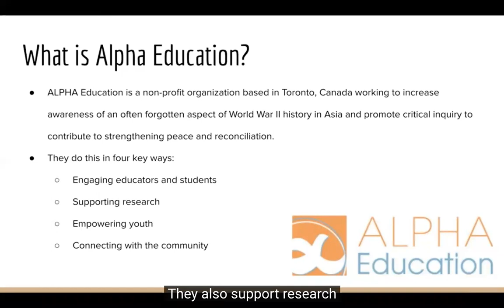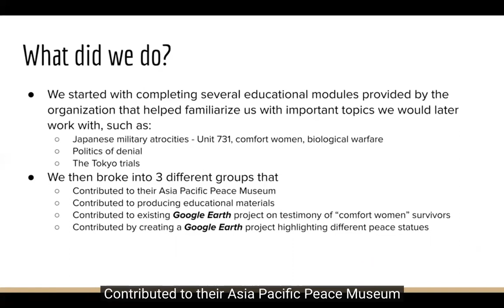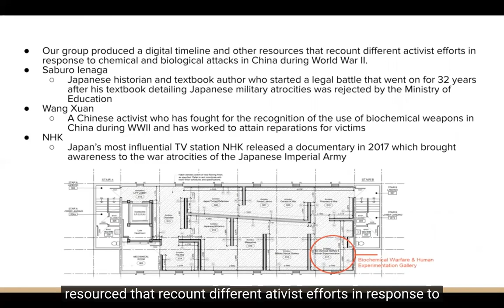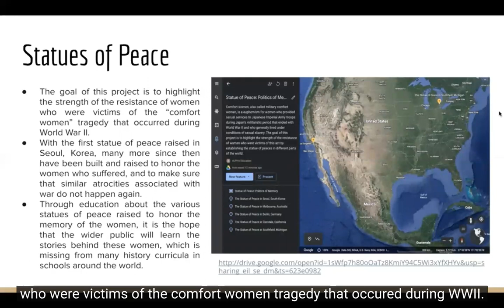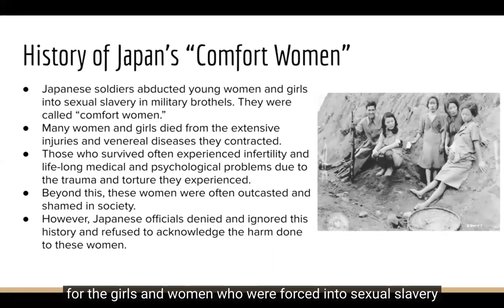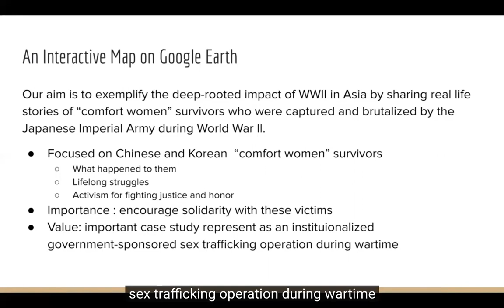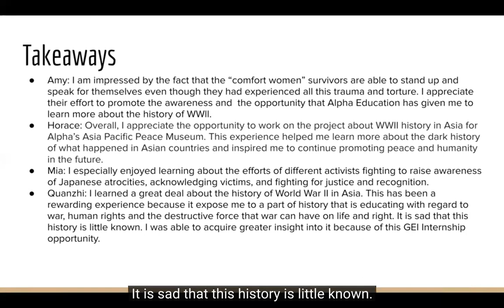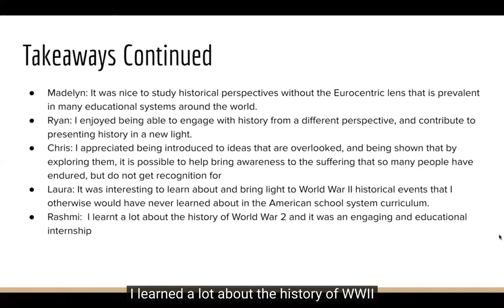CG 2 ALPHA Education GEI video